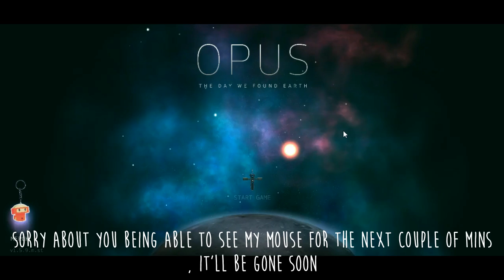I love space | Opus: The Day We Found Earth {PT1}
Don't you just love space? There might actually be more of this after the late research that this game is actually pretty short, at least that's what some reviews say, so I'll test some more out soon.